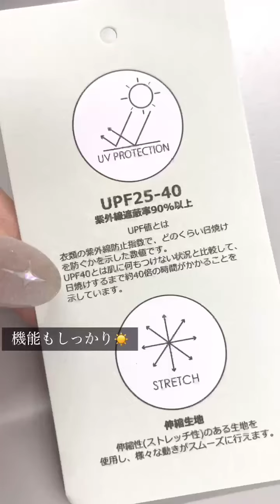季節の変わり目にピッタリなトップスいろいろ🤍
【YOKO ISHIBASHI】9/1発売の新作商品🍁